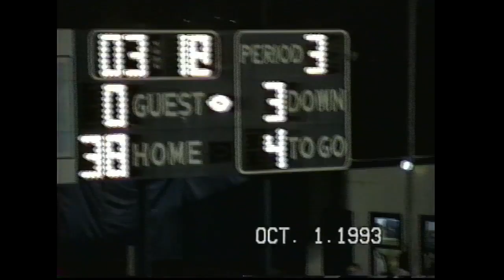1993 South Williamsport Mounties V Warrior Run Defenders PIAA High School Football